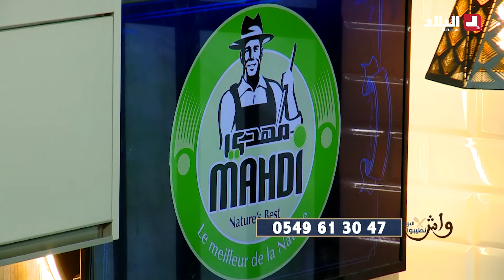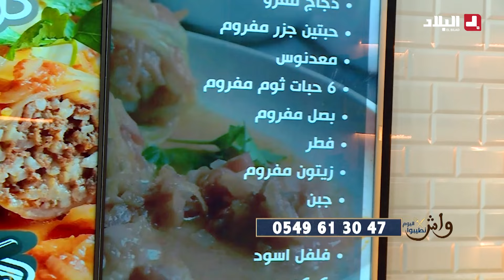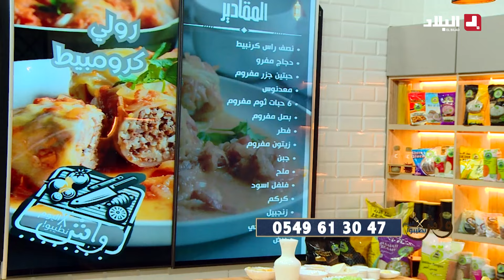واش نطيبوا اليوم| رولي كرومبيط.. مع الشاف مريم